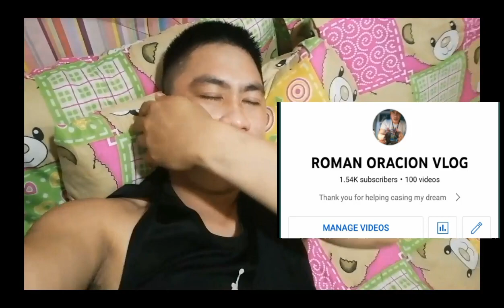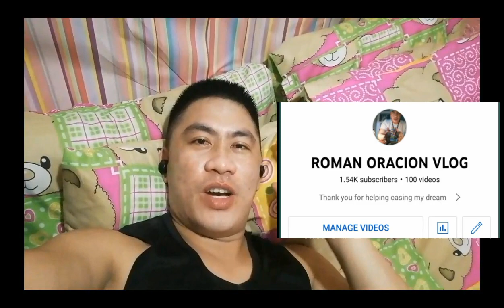plsssss support ytb Channel